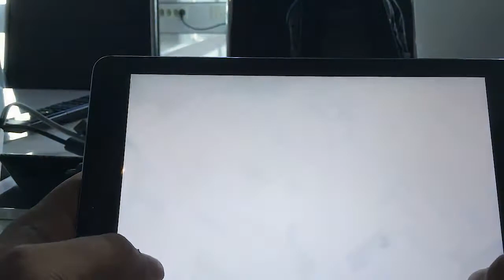Clash of clans 299 ?